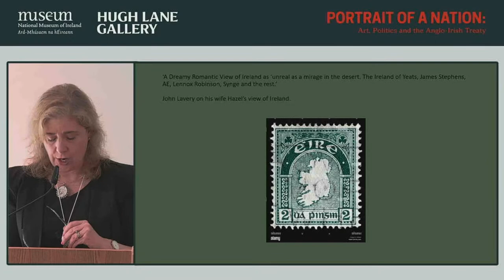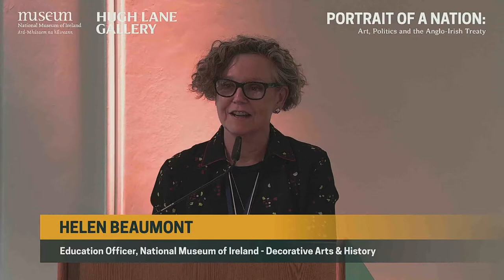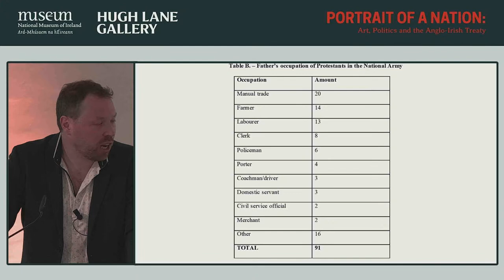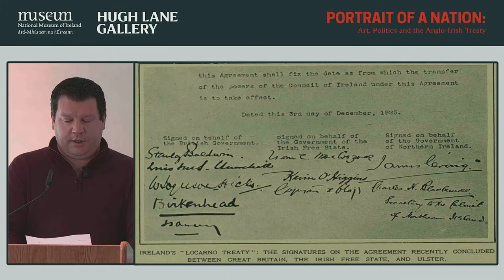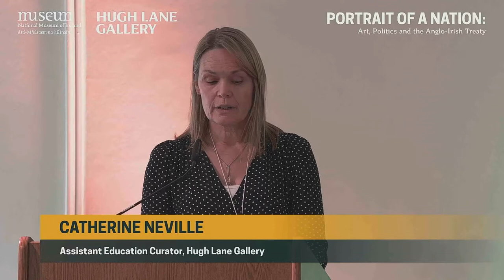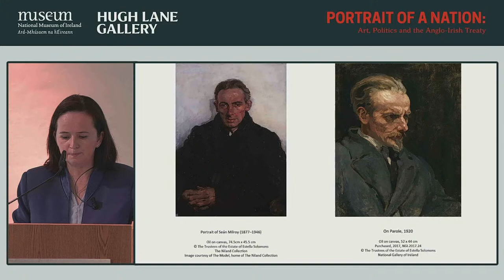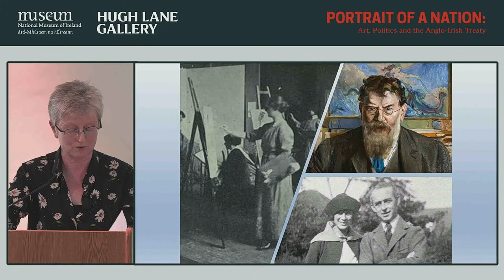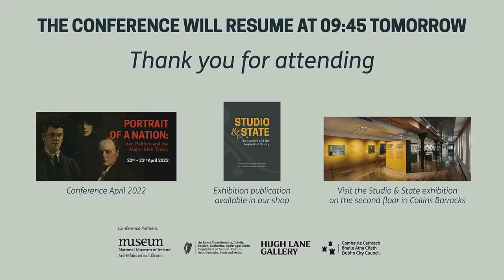Portrait of a Nation: Art, Politics and the Anglo-Irish Treaty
This conference explores the intersection between art and politics in the context of the birth of the new Irish state.